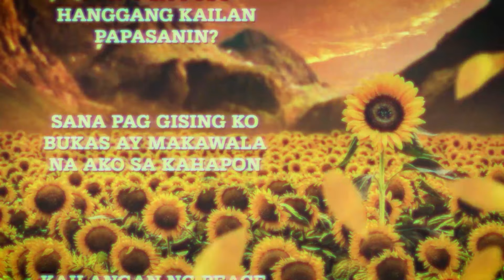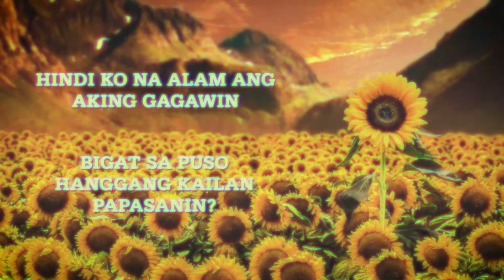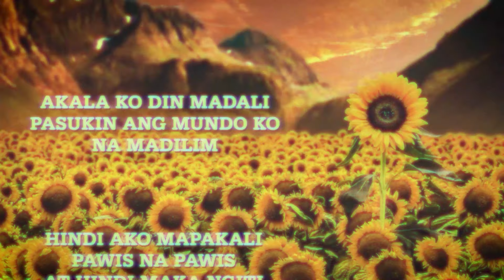Jose At Melodiya - BADTRIP (Lyric Visualizer)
EUNOIA - Jose at Melodiya

The Media Portal - Music Distribution Network
Executive Producer: Douglas Brocklehurst
Producer: Jose At Melodiya
Words / Lyrics: Jose at Melodiya
Music Production: NJ
Mixing & Mastering: NJ
Production House: The Media Portal Studios
Graphics & Creative Lead: KRAM
Photographer: Mar Rosales
Label Management
Managing Director: Douglas Brocklehurst
Head of Music Production: Neil John Subong
Creative Supervisor: Mark Teodosio
Marketing Executive: Mark Teodosio

Head of Artist Relations: Michelle Nicole Aquino
Artist Development: Edrich Basquina
Digital Development Manager: Bernadette Aquino

Jose at Melodiya Management:Prima Reign
Ramon Ferdinand Eufemia

TMP-MDN:
Douglas Brocklehurst
Edward Brocklehurst
Raphael Christian Cadiz
Michelle Nicole Aquino
Bernadette Aquino￼
Mark Teodosio
Neil John Subong
Ernest MacasilRoger Divino
Mar Zhayvier Rosales
Edrich Basquina
Mark Roqueta
Wynona Hernandez
Agatha Emocling
Melvin Dave Jordan
Follow Jose at Melodiya:
Follow TMP MDN: @tmpmusic.global on all socials